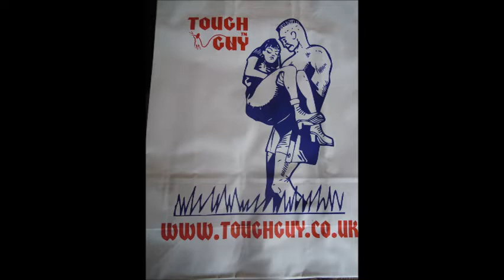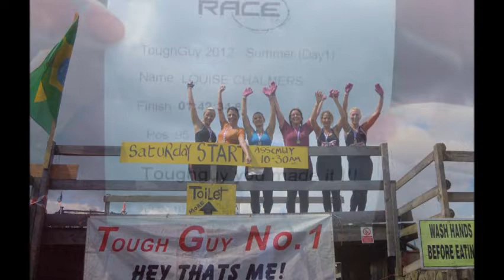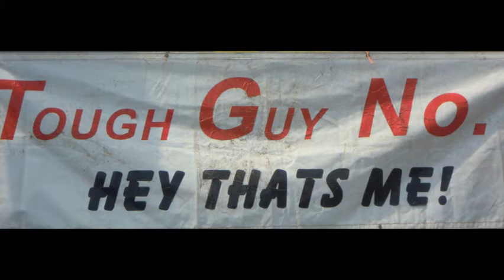Tough Guy 2012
Tough Guy Assault Course, Wolverhampton England. 8km or 12 km for the real nutters!!